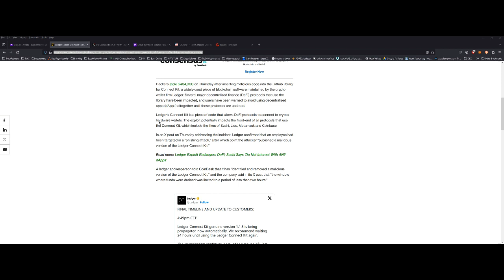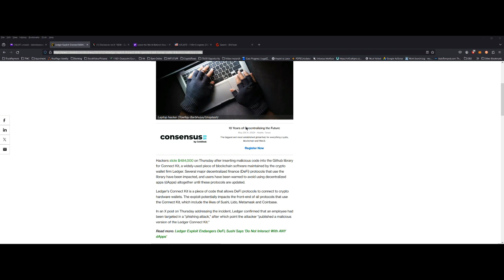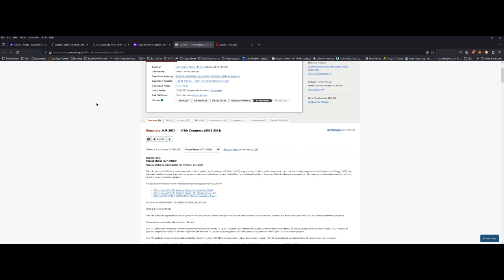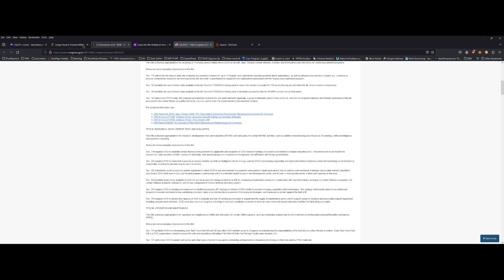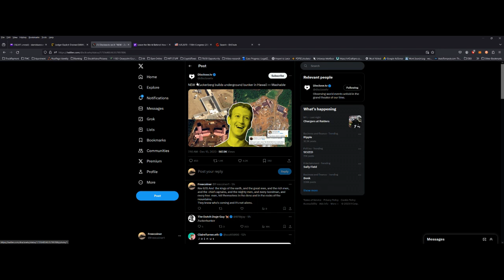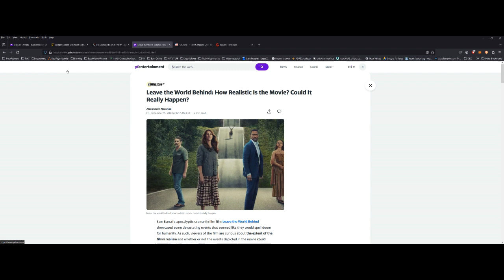Get Ready For What's Coming!